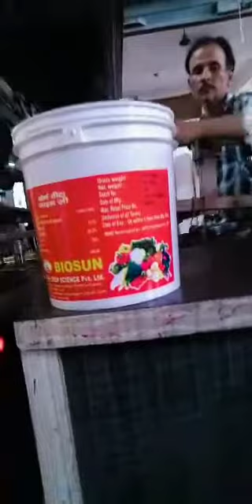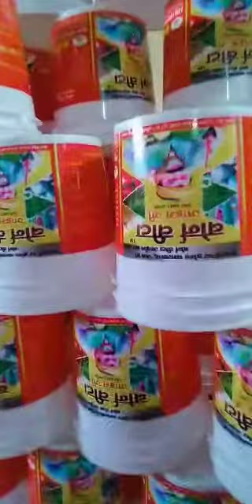Bucket Screen Printing Machine 7678228097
Video from Daksh Kumar